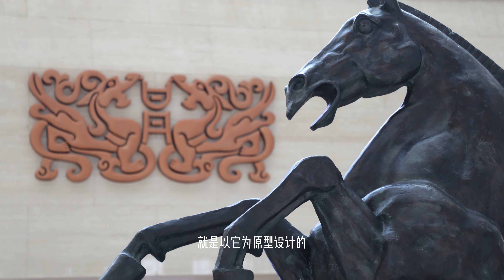人文古建中国|邯郸博物馆